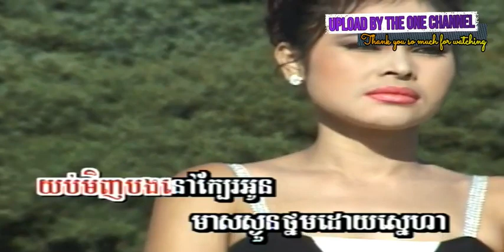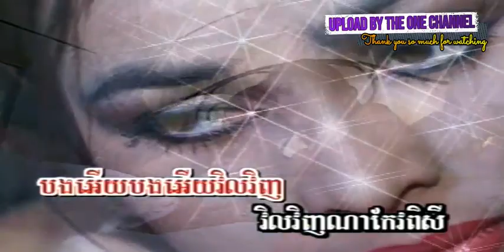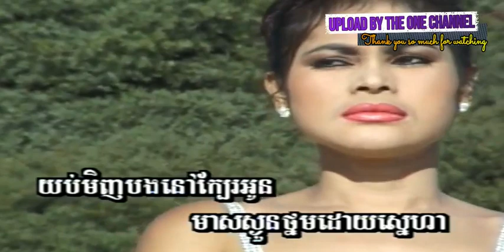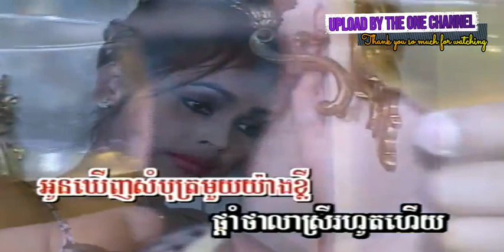ភ្លឺឡើងបាត់ស្នេហ៍​ ច្រៀងដោយ អ៊ឹម ស៊ីថា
ភ្លឺឡើងបាត់ស្នេហ៍​ ច្រៀងដោយ អ៊ឹម ស៊ីថា + ស្រីមុំ  PKAYPREK DVD VOL17 បទលេខ .០២ អ្នកស្រី រស់ សេរីសុទ្ឋា  I គម្រប

ប្រាប់​ខ្ញុំ​មក​ ច្រៀងដោយ ហ៊ាង ម៉ូលីណា PKAYPREK VOL19 I► អ្នកស្រី រស់ សេរីសុទ្ឋា I គម្រប